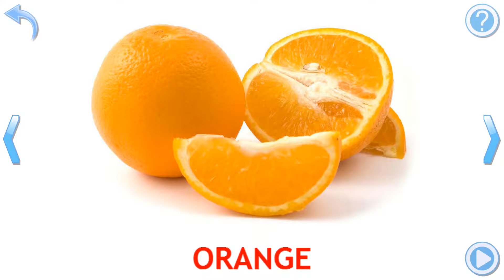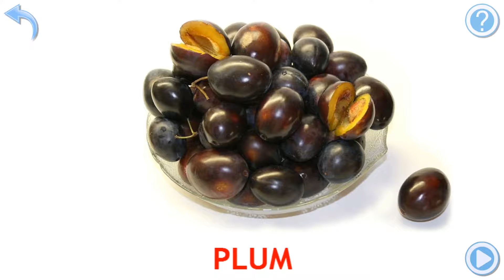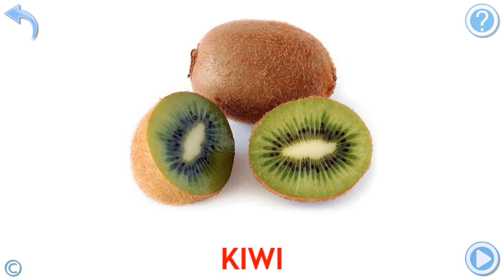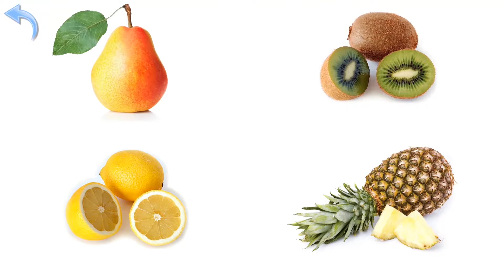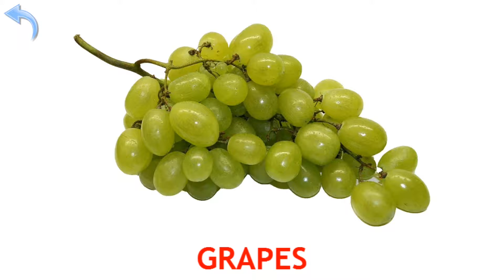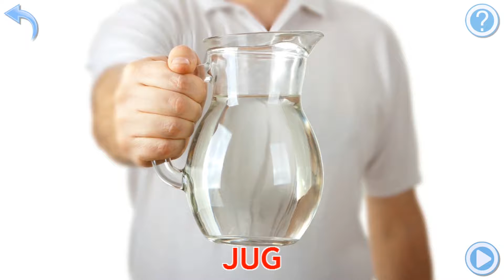Kids vocabulary, baby's first words video compilation. Educational video.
Children learn their first words on our cards. In this video, they learn new words and how they are pronounced by topic:
Fruits, dishes, transport, names and voices of birds, clothes and shoes.
Educational video.